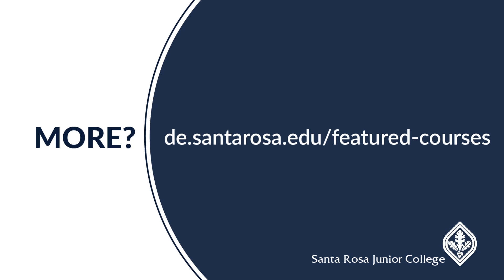SRJC Course Quicklooks: POLS 1 INTRO TO US GOVERNMENT- Mike Király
This class provides an orientation to national, state, and local government and hopes to stimulate interest in what Thomas Jefferson called the “Vibrant Marketplace of Ideas,”